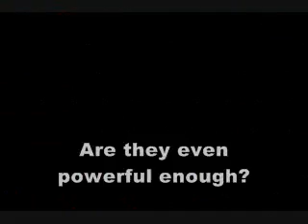Let's Play Pokemon Light Platinum Part 69: First Battle with Pearl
We head east to test Pearl to see if she is worthy. She said she was a new trainer, but apparently she used Rare Candies to get her two members so high leveled that game doesn't make any sense lol. We beat her and no we are able to go west Carmin Town after that battle.